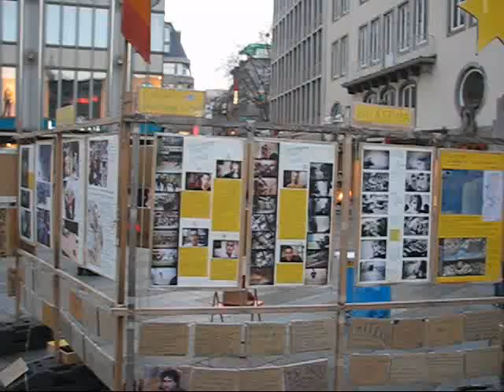Revelion în Germania - ep. 1 - Frankfurt şi Köln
Filmuleţ editat cu scene filmate în Frankfurt am Main şi Köln în excursia pe care am făcut-o de Revelion în Germania (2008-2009).

Melodia de pe coloana sonoră:
The Corrs - Secret Life